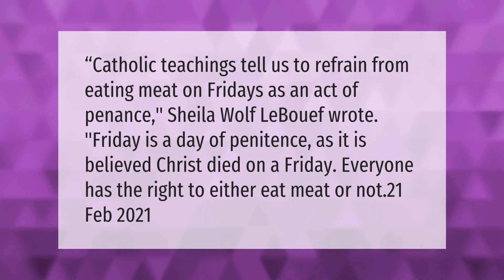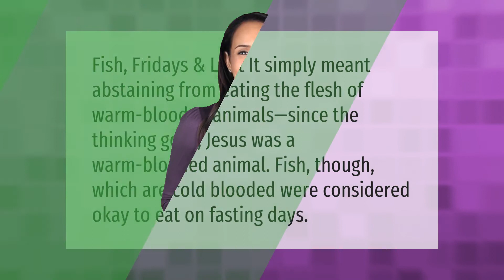What does the Catholic Church say about eating meat on Friday?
00:00 - What does the Catholic Church say about eating meat on Friday?
00:38 - Why no meat during Lent but fish is OK?

Laura S. Harris (2021, March 26.) What does the Catholic Church say about eating meat on Friday?
    AskAbout.video/articles/What-does-the-Catholic-Church-say-about-eating-meat-on-Friday-232765